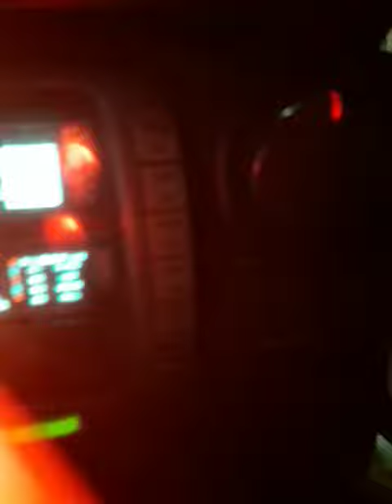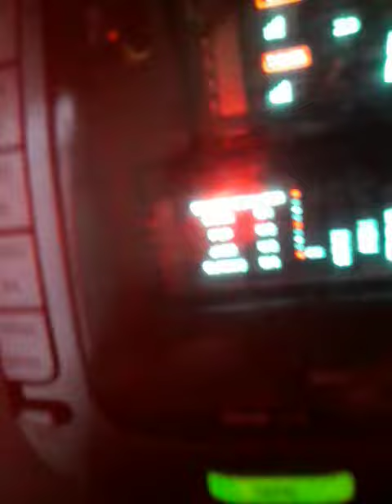Test Bass con Subwoofer Panasonic (AIWA NSX-2200)